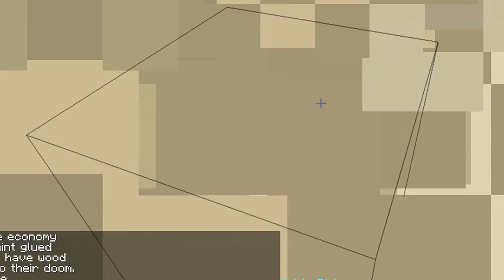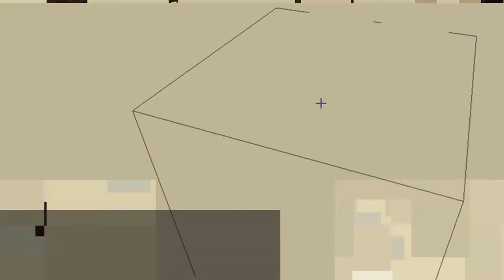Minecraft Dwarves vs. Zombies!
Plz help us out by leaving a comment and subscibing for more vids.